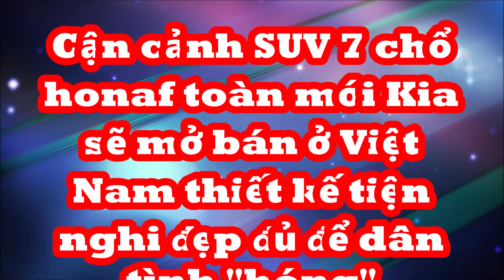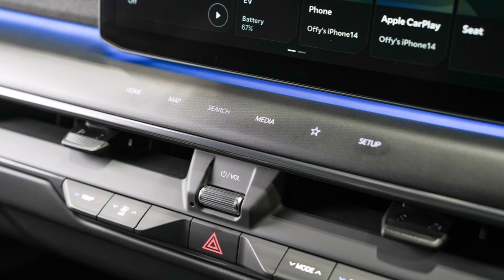Cận cảnh SUV 7 chổ mới Kia sẽ mở bán ở Việt Nam thiết kế tiện nghi "đỉnh cao" đủ để dân tình "hóng"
Kia EV9 2024 dành cho Thái Lan có 2 phiên bản và giá bán dao động từ 3,499 - 3,899 triệu Baht (khoảng 2,42 - 2,7 tỷ đồng).